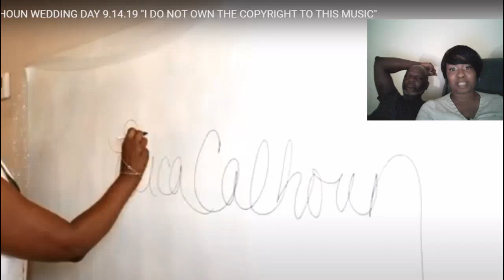Wedding Video Reactions (Unpaused)